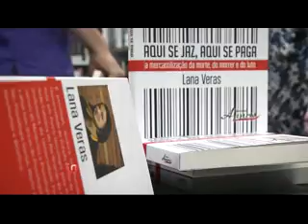Inside TV - Lançamento Literário de Lana Veras Rebelo